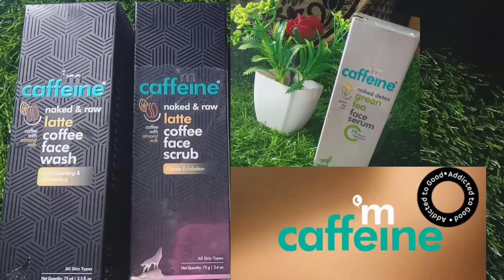Mcaffeine Product's Review || Face wash & face scrub || Green tea face serum Review || 25 Day use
Check out this store! India’s 1st​ caffeinated personal care brand with an exciting range of Caffeinated Products.

mCaffeine Coffee Face Wash for Fresh & Glowing Skin (75ml) | Hydrating Face Cleanser for Oil & Dirt Removal | Natural Face Wash for Men & Women